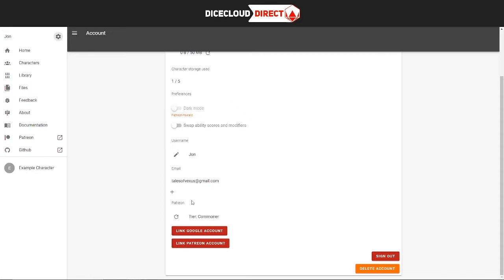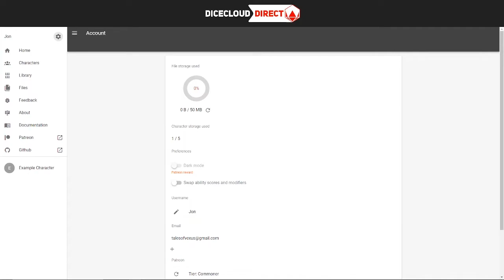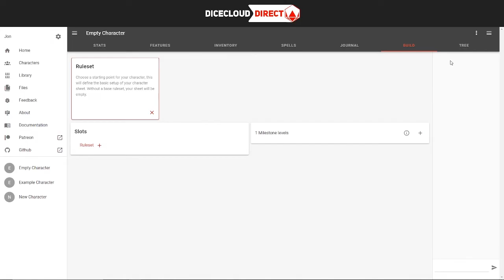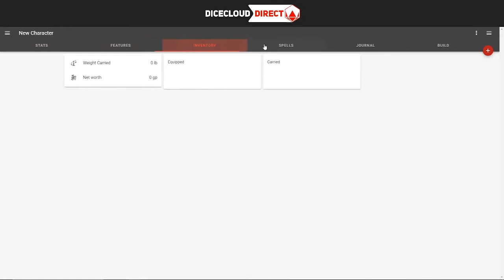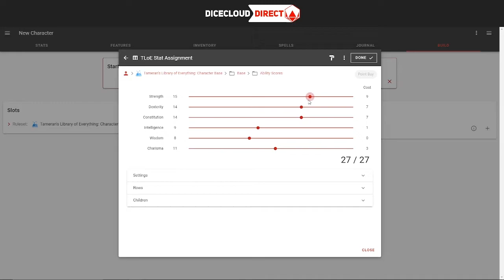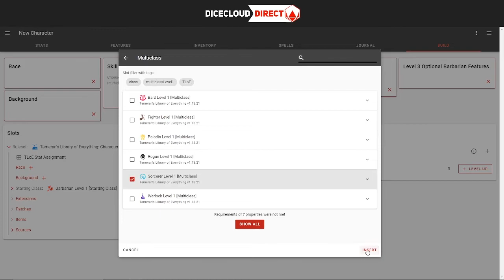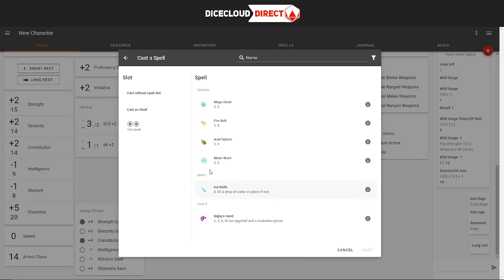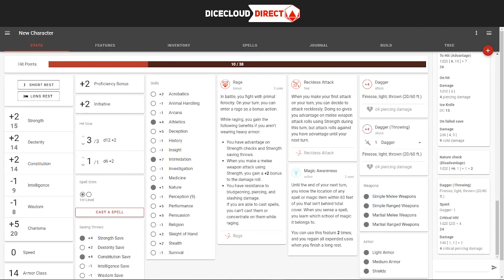Dicecloud Direct [2022/10/16] - Introduction to v2 and Your First Character!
A rambly, unscripted introduction to Dicecloud Version 2!

__Introduction to DCv2__
0:00 - Introduction
2:00 - What is Version 2?
3:10 - Patronage Tiers in v2
6:43 - "Active Characters"
8:45 - Migration Pathways from v1 to v2
10:28 - Avrae Compatibility

__Making your Character__
13:30 - Getting more than just the SRD (LoV)
15:30 - The tabs of v2 Character Sheets
19:16 - Setting your base stats.*
*This answers the common question "how do I fix point buy errors!"
21:28 - Selecting Class, Race, etc.
23:00 - Custom Races (Introductory, more detailed in a future video)
23:35 - Levelling up
24:25 - Adding spells/Searching by tags (How to search by level, school, etc.)
25:38 - Modifying your sourcebook list
26:12 - The Action Bar & Webhooks
27:00 - Using Actions
28:45 - Adding items and making weapon attacks
29:09 - Modifying values with the abacus button
29:30 - Inline Formulas
29:50 - Picture URLs, Advanced Settings, and the Tree Tab

(The Libraries of Vexus link can be found in libraries)